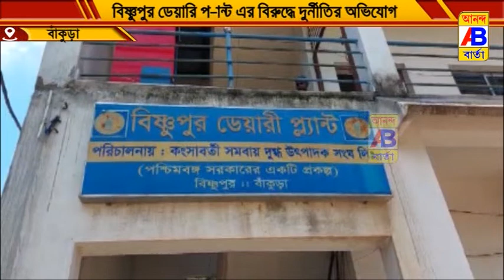বিষ্ণুপুর ডেয়ারি প্লান্ট এর বিরুদ্ধে দুর্নীতির অভিযোগ